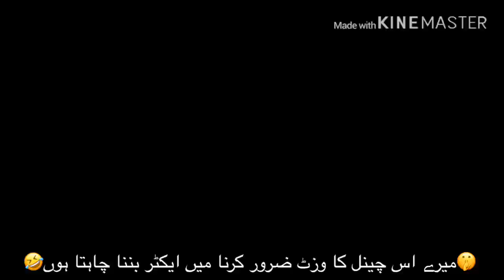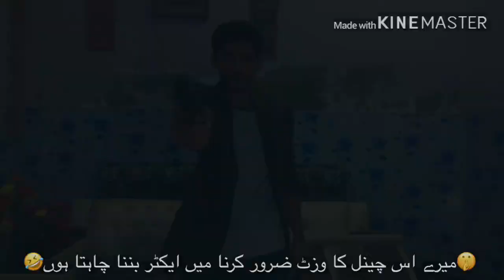Ziddi || Sunny Deol || Best Action & Bast Dialogue || Me Short Video By Chandu smart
Facebook ID

Hello Friend...
It's my new YouTubex channel
I created this channel
I love upload that videos which entertain you